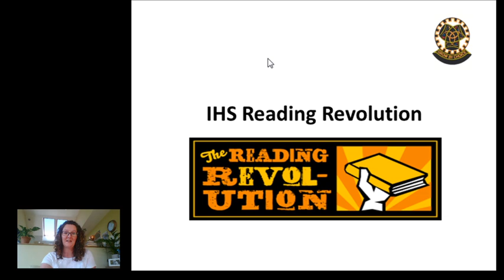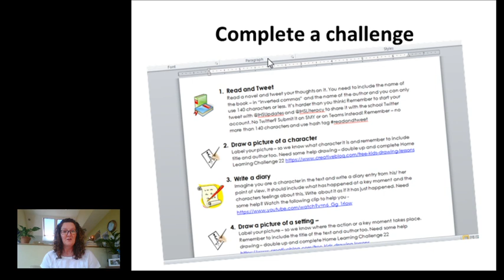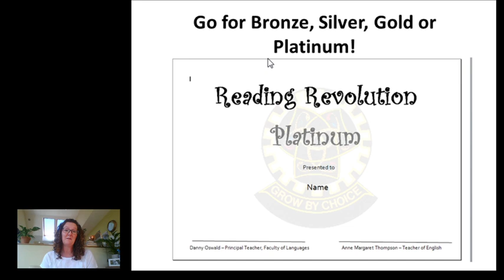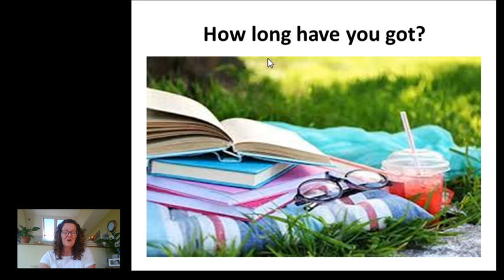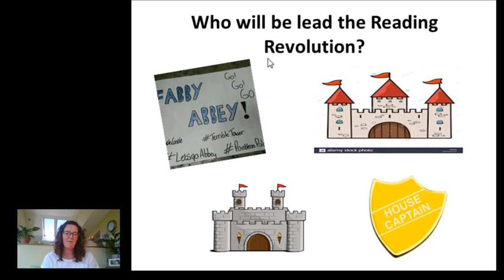P7 Transition 'IHS Reading Revolution'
Learn how to take part in the Inverkeithing High School Reading Revolution!